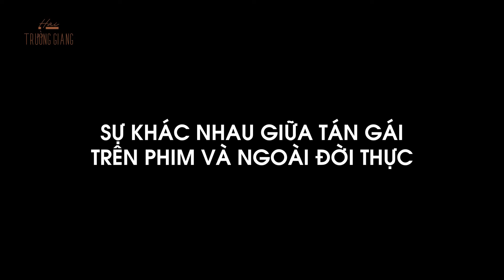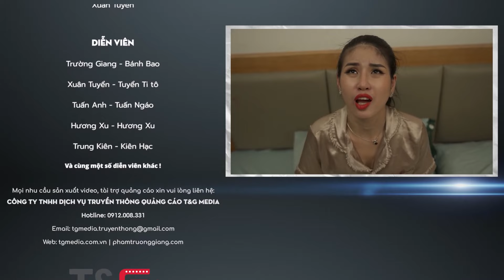Sự khác nhau giữa tán gái trên phim và đời thực| Cười toác mồm| Hài Trường Giang #11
'Hài Trường Giang' là một kênh giải trí dành cho mọi đối tượng, đặc biệt là khán giả trẻ từ 15-35 tuổi. Nội dung hướng tới là các tình huống diễn ra trong cuộc sống hằng ngày dưới góc nhìn hài hước. Những tình huống ấy được tập hợp trong từng tập phim hài ngắn, mang đến những phút giây thú vị và những tiếng cười đầy sảng khoái cho người xem.